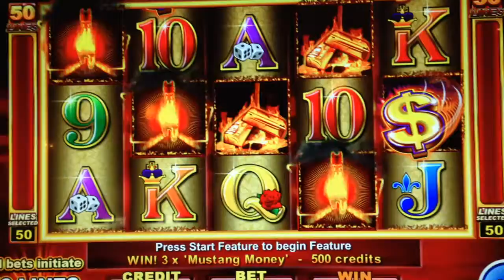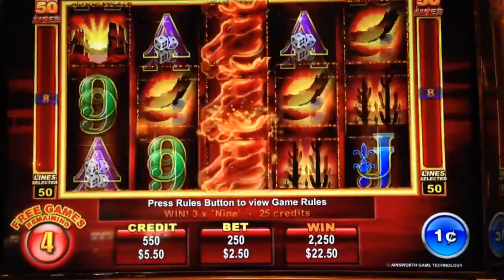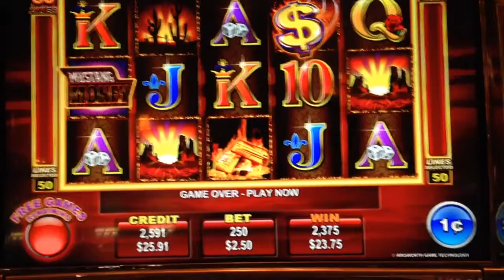Mustang money bonus at max bet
At spa casino 7/12/14